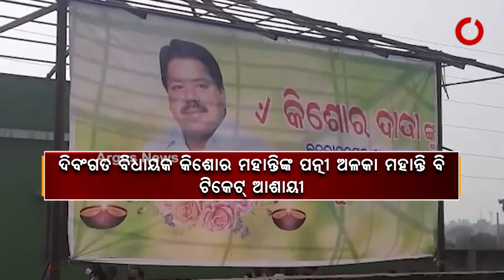ବ୍ରଜରାଜନଗର ବ୍ୟାଟଲ ପାଇଁ ବିଜେଡିରେ ସସପେନ୍ସ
ଅନନ୍ୟା, ଅଳକା ନା ଦୀପାଲୀ ? ବ୍ରଜରାଜନଗର ବ୍ୟାଟେଲ ପାଇଁ ବିଜେଡିର ସସପେନ୍ସ। ବିଜେଡିର ଏକ ପାୱରଫୁଲ୍ ଗ୍ରୁପ ଅନନ୍ୟାଙ୍କ ପାଇଁ ଆରମ୍ଭ କରିଦେଇଛି ଜୋରଦାର ଲବି।3 ମହିଳାଙ୍କୁ ନେଇ ବିଜେଡିରେ ଆରମ୍ଭ ହେଇଯାଇଛି କସରତ। ଏପଟେ ବିଜେପିରୁ ରେସର ଆଗରେ ରାଧାରାଣୀ।